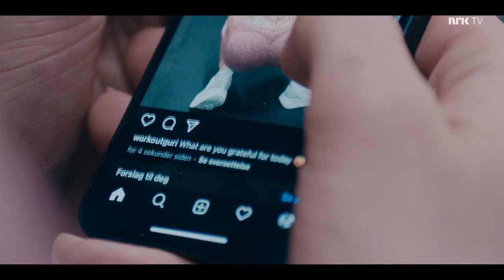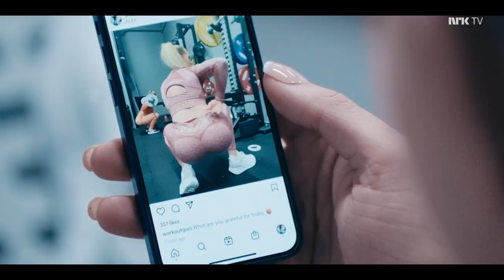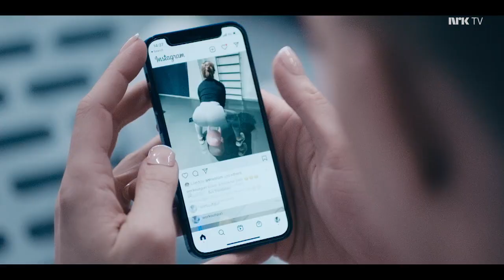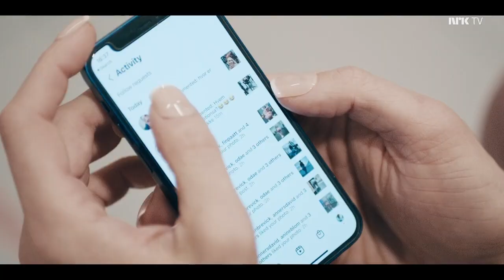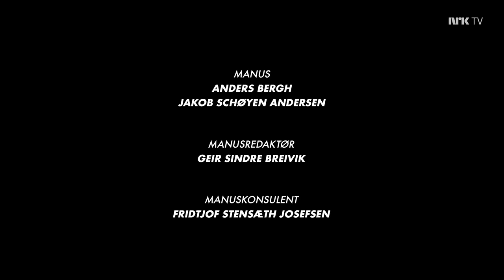Flex – Episode 3 (Ren biologi)